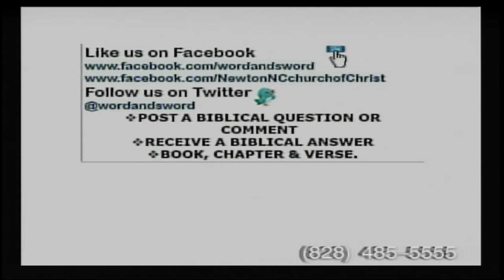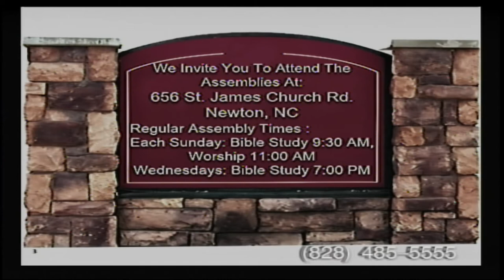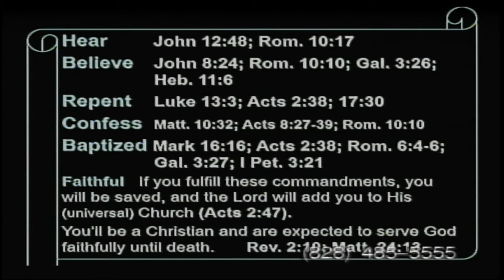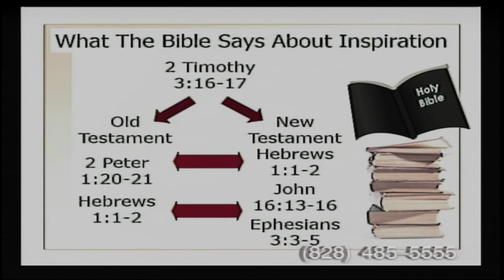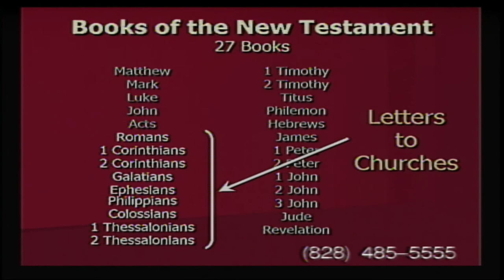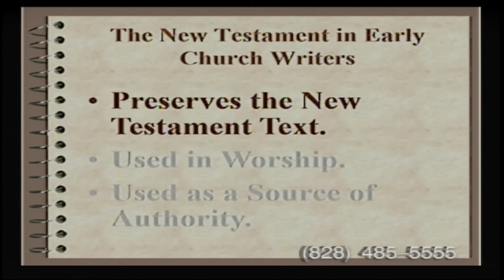How We Got The Bible part 2, Stan Adams & Bob Pulliam lesson# 01 2020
How We Got The Bible part 2
Stan Adams & Bob Pulliam
newtonchurchofChrist.com